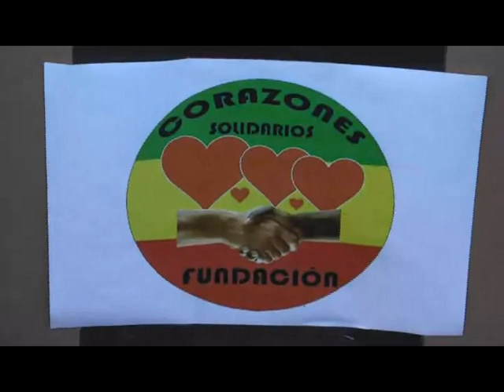evento humoristico NP